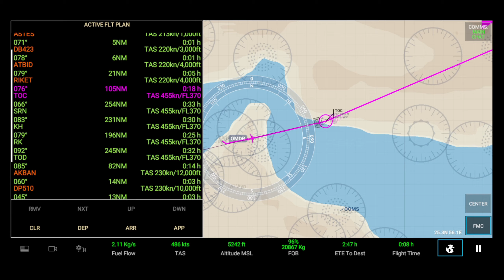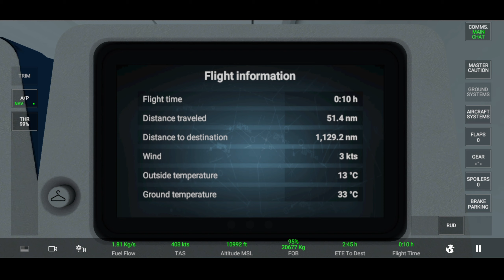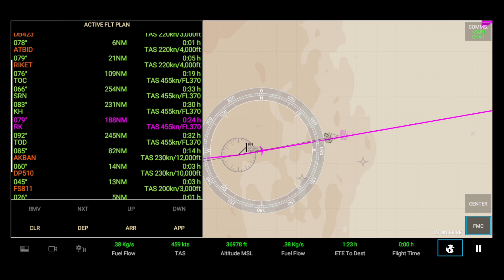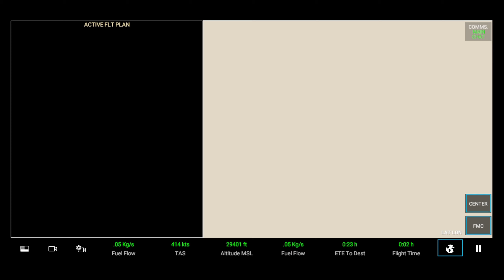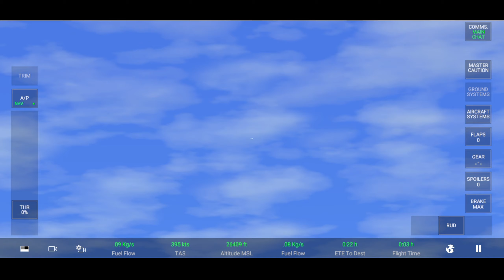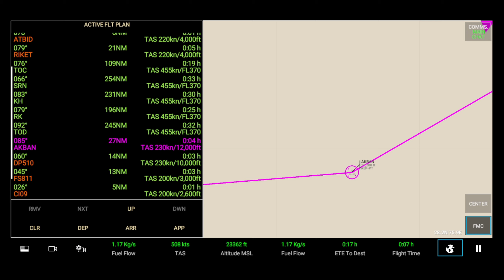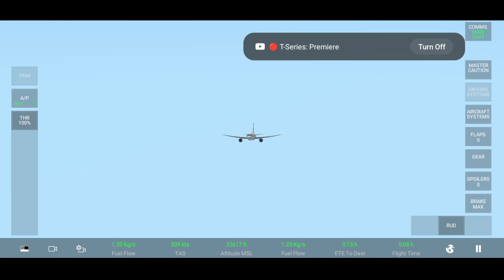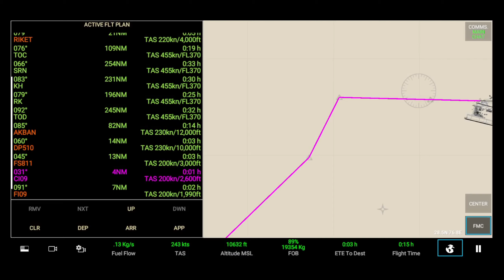RFS -Real Flight Simulator -Dubai to New Delhi Full Flight B737-800 Emirates 4k HD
RFS - Real Flight Simulator - Dubai to New Delhi || Full Flight|| B737-800 || Emirates Airways || 4k UHD ||

youtube search
how to play real flight simulator
how to fly real flight simulator
how to play rfs
how to fly rfs
how to play airline commander
how to fly airline commander
airline commander
REAL flight simulator
rfs
video start :-00:30

About RFS Real Flight Simulator:
Live a unique experience flying in any part of the world
and exploring sceneries and airports in high resolution
with satellite maps, 3D buildings, runways, procedures
and air traffic. Jump on board of real time flights, chat
with other pilots and join them in multiplayer. Manage
flight plans and interact with ATC controllers. Get
access to thousands of community created liveries,
customize all airplanes, their gauges, failures and
weather conditions.